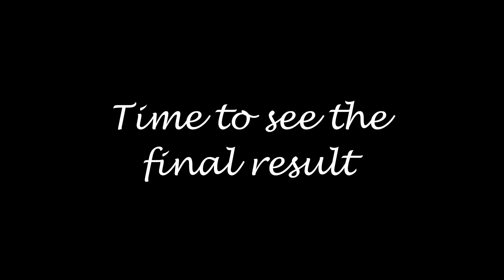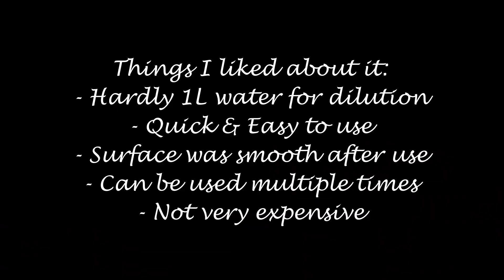Waterless car wash | Dry Wash | Full Review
This is a review of the waterless car wash product by Proklear. I had never used it earlier so thought of trying it out. This is very useful if you are trying to clean your car especially during this Pandemic.
Checkout the video for the detail review.

Link to buy the product
At the time of the video creation, it costs Rs. 599 for this combo pack.

Phone camera
Action camera
Tripod stand
Action camera mounts